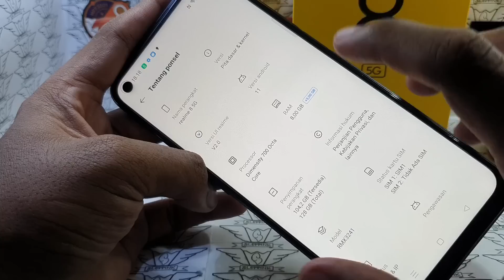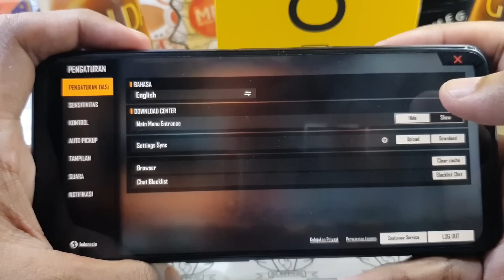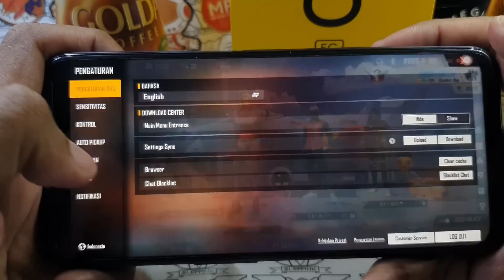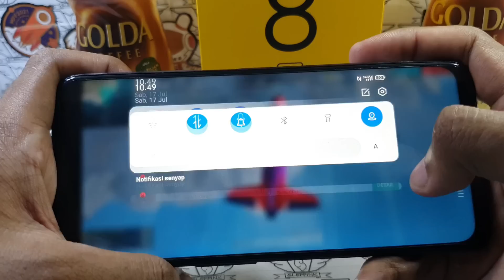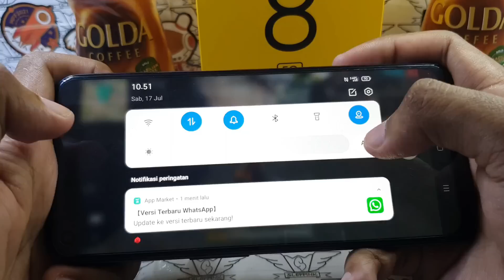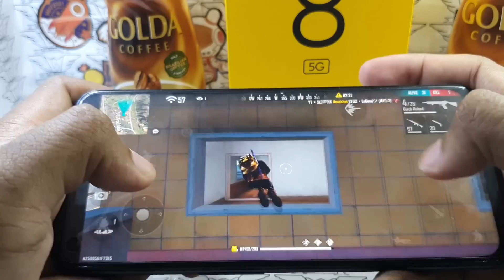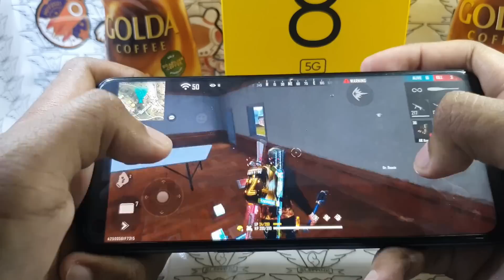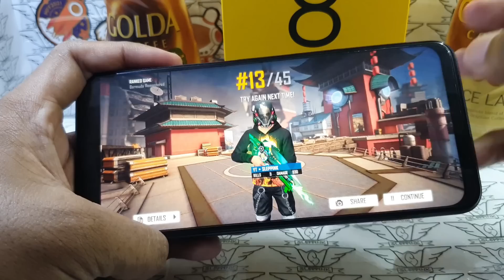Realme 8 5G Ram 8GB Game Test Freefire || Handcam || Dimensity 700 5G (7 nm) || Li-Po 5000 mAh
Realme 8 5G (2021)

Triple Camera
48 MP, f/1.8, 26mm (wide), PDAF
2 MP, f/2.4, (macro)
2 MP, f/2.4, (depth)
1080p@30fps

Selfie
16 MP, f/2.1, 26mm (wide)
1080p@30fps

6.5 inch IPS LCD, 90Hz, 480 nits (typ), 600 nits, 1080 x 2400 pixels

CPU : Octa-core (2x2.2 GHz Cortex-A76 & 6x2.0 GHz Cortex-A55)

Sensor : Fingerprint (side-mounted), accelerometer, gyro, proximity, compass

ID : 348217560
NICK : YT▪︎SLEPINK

FAQ
1. What camera do you use?
    Main camera: Samsung S10 Plus
    Lens: Auto

2. What editing software do you use?

3. What audio recorder do you use?